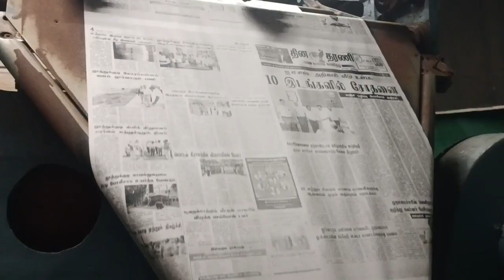ரோட்டரி கிளப் ஆப் நாகர்கோவில் புதிய உறுப்பினர் கருத்தரங்கு